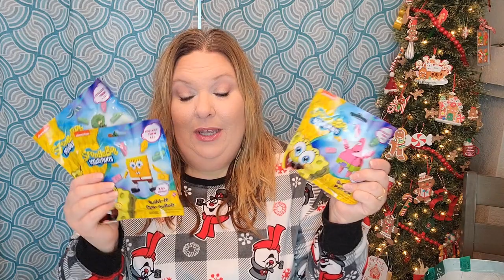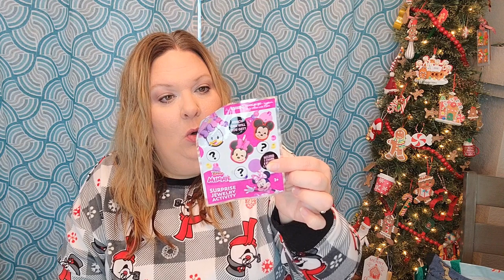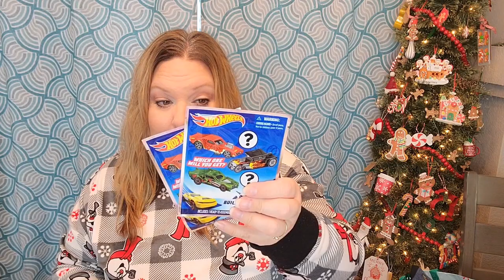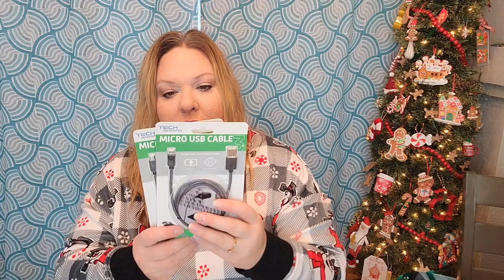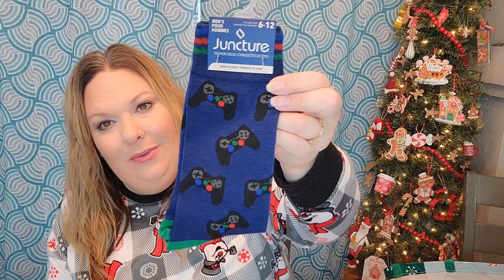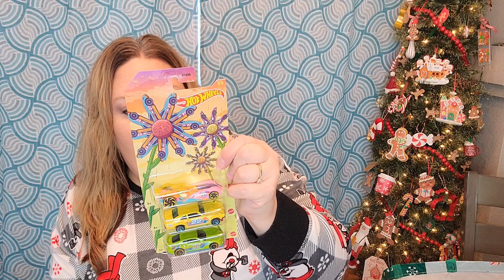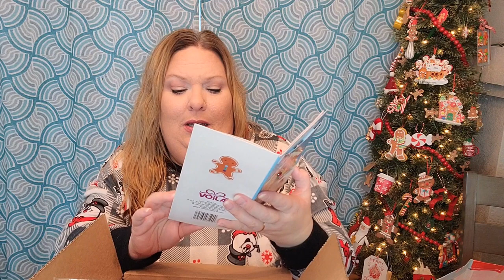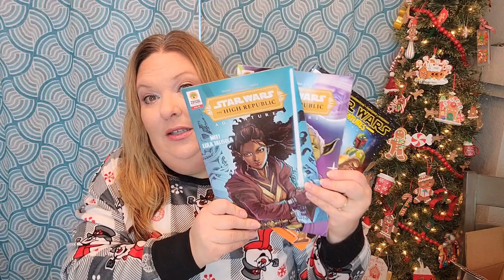DOLLAR TREE HAUL!!! AND HAPPY MAIL!!!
Facebook.com/jenuinelycreatedgifts